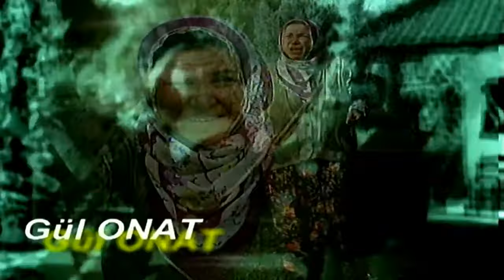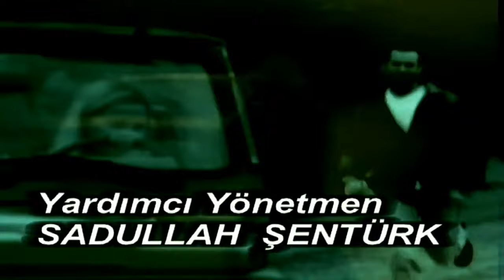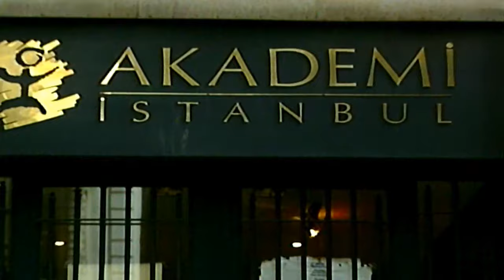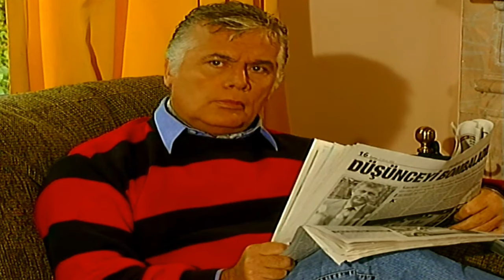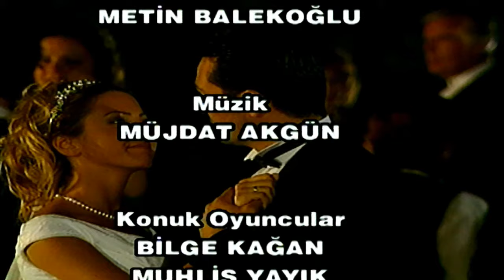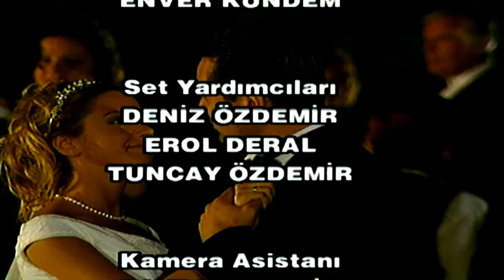Nilgün - Film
Yağmur Yapım'a ait Televizyon Filmleri